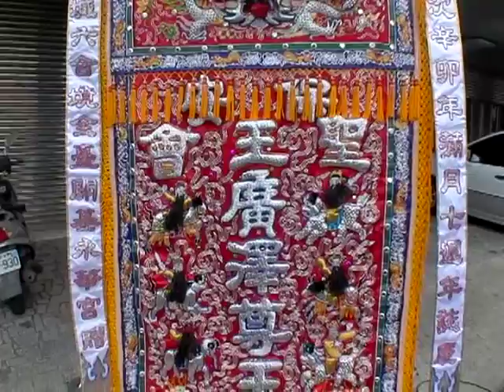保安聖王會往開基永華宮謁祖片頭